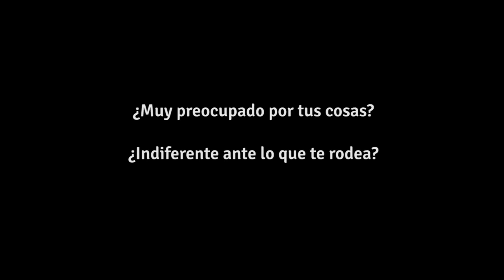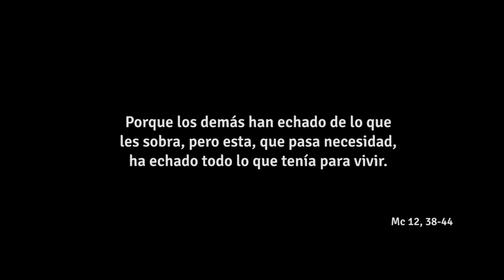Un bien valioso - 32º Domingo del Tiempo Ordinario, ciclo B